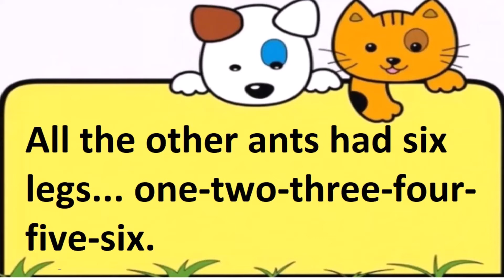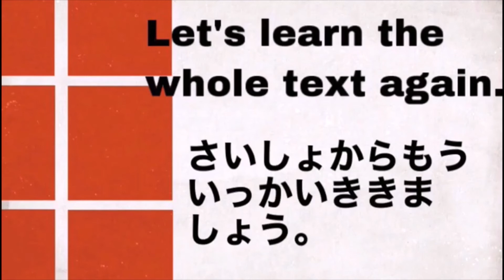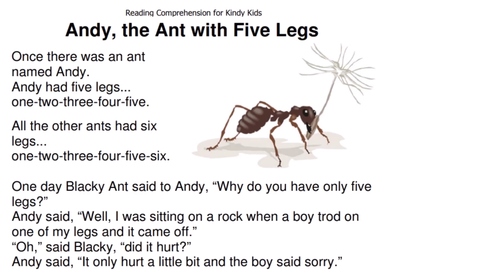Lesson 8 Andy, the Ant with Five Legs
Good News!
Starting from October 24, 2020, once or twice a week, we will broadcast a short video for none English speaking children worldwide. The broadcast will be through the Youtube and Facebook accounts of MyU Academy. We thank Intelligent Australia Productions and author RON SHAW for allowing us to use the award-winning textbook titled "Reading Comprehension for Kindy Kids."